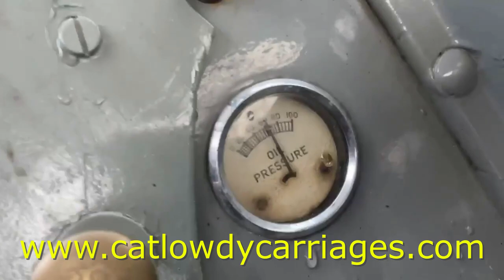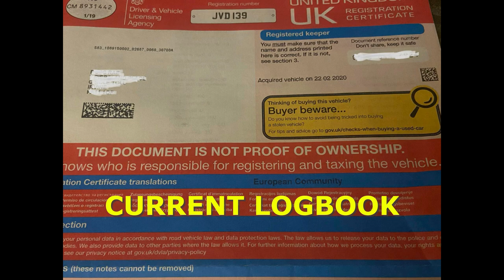FERGUSON TEF20 GREY FERGIE 1954 AVIATION CAB SOLD BY